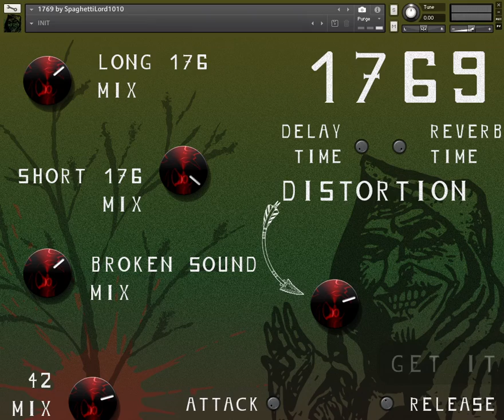1769 Audio Demo | Kontakt Instrument Showcase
Would you like a song made only for you? Something unique for videos/games or what you want to do with it - I do commissions now!

Get (☞ﾟヮﾟ)☞ Magical Sounds

And I'll get back to you as soon as I can!

I'm using:

FL Studio (for making music)
Magic Music Visualizer (for editing and creating the finished videos)

But don't forget to credit me!

Here you can download my mobile-game: Timing Master! I hope, you like it!